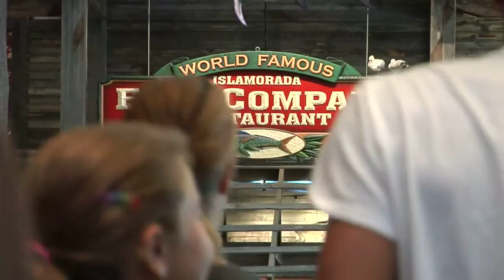Bass Pro Shops Denham Springs - 30 Second Promo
Dehnam Springs Outdoor World 30 second Promo